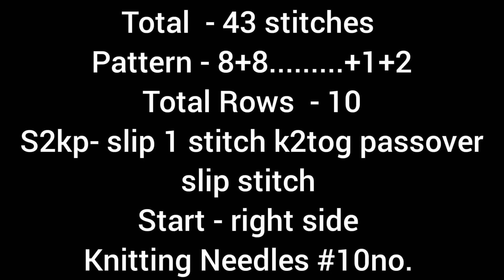New Knitting Pattern For Gents/Ladies And Baby Sweater Design